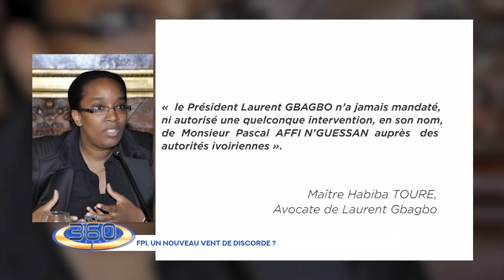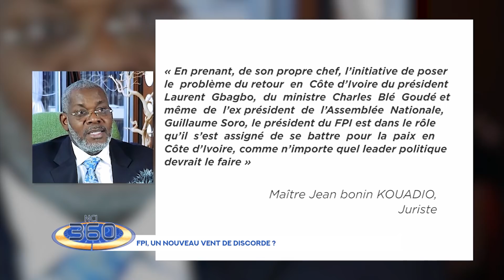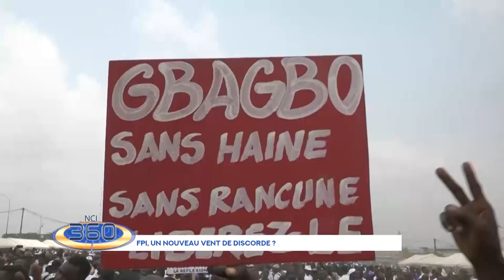NCI 360 du dimanche 23 février 2020